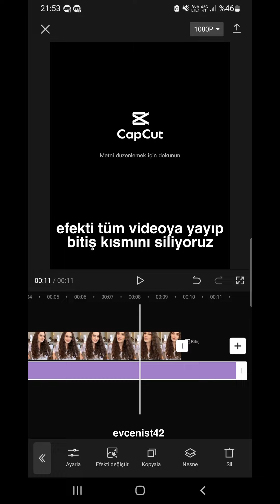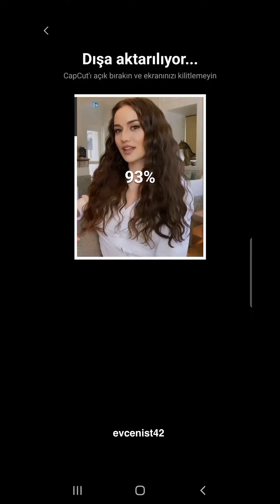Capcut video netleştirme nasıl yapılır?